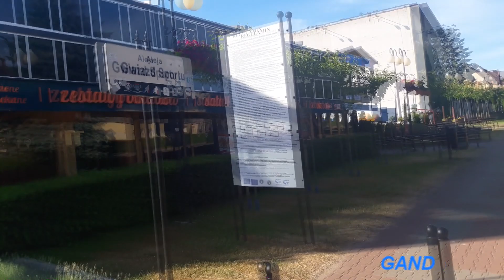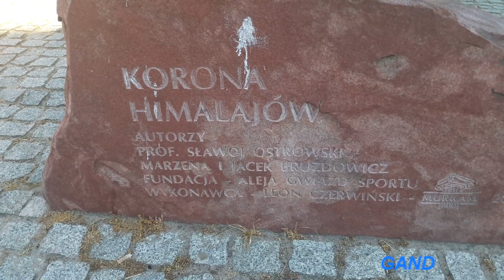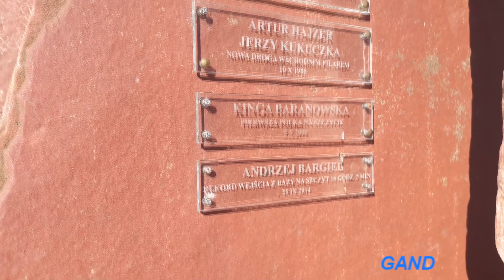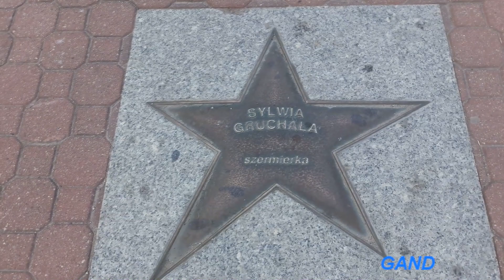Władysławowo - Aleja Gwiazd Sportu i Korona Himalajów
Holiday in Poland - Władysławowo - Aleja Gwiazd Sportu i Korona Himalajów